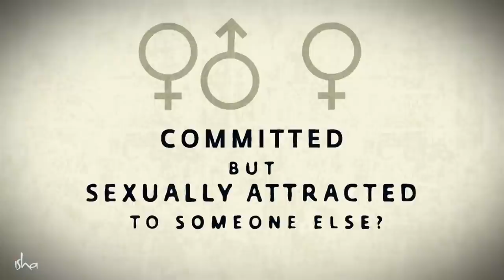ഒരാളോട് പ്രണയവും , മറ്റൊരാളോട് കാമവും തോന്നിയാൽ എന്തു ചെയ്യും ?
പ്രണയത്തെക്കുറിച്ചും ലൈംഗികമായ  ആഗ്രഹങ്ങളെക്കുറിച്ചും  സംസാരിക്കുമ്പോൾ  രൂണാനുബന്ധ എന്ന പ്രതിഭാസത്തെ  ക്കുറിച്ചും  , അതിനാൽ ഒരാൾ തന്റെ സമഗ്രത  ശരിയായി  നിലനിർത്തേണ്ടതിന്റെ ആവശ്യകതയെക്കുറിച്ചും  സദ്ഗുരു വിശദീകരിക്കുന്നു .